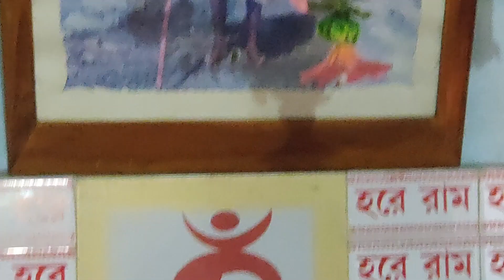লক্ষ্মীপূজোর দিন আমার শ্বশুরবাড়িতে লক্ষ্মী নারায়ণ পূজোর কিছু মুহূর্ত